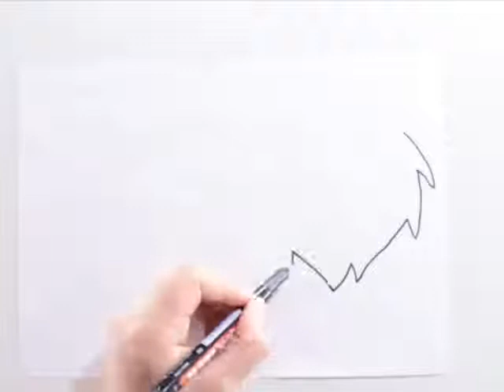Cute Lion coloring and drawing for Kids, Toddlers | Art Toys ☆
Hi guys
Let's draw and color Cute Lion!

Art toys draws Cute Lion using pens and colorful markers for kids!
Join me everyday to have fun and learn how to draw!

♡ Art toys ♡